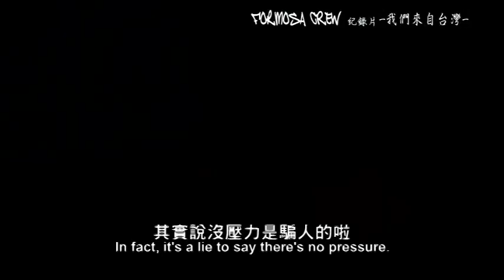Formosa Crew 紀錄片 - 我們來自台灣 P.2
Formosa Crew" documentary film 紀錄片 P.2

Thanks Kwong . Sam . Snow . Jason . 羽信 . HRC Bojin . Gonza . Felix . TIP Virus . Snake . Rivers Crew Super Man IVY . Wicket . Crazy . DJ Tee . Trix . Ness !!!
Thanks you guys watchin !!